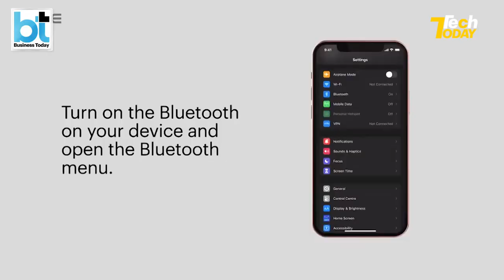Smart Glasses: See & Hear!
Tech companies are all embroiled in the wearables race and smart eyewear is the new trend. But are smart glasses a gimmick or a game changer? Our Tech Editor Aayush Ailawadi answers that question with the Noise i1 smart glasses.